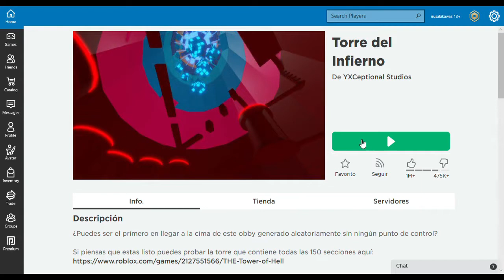especial 200 subs